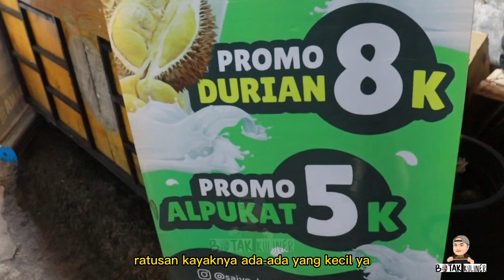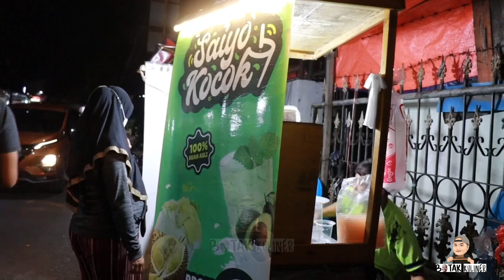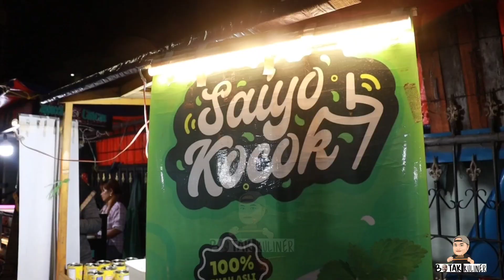IDE USAHA LAGI VIRAL‼️BELOM ADA YANG VIDEOIN DISINI‼️LUDES 10 KG SEHARI‼️ MERANTAU JAUH KE JAKARTA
Halo  sahabat Bokul

Semoga kita selalu di berikan kesehatan ya.. Aamiin..
Jangan lupa bantu channel ini agar berkembang dengan

Lokasi pemesanan, alamat dan kontak ada di video

Ide usaha
Usaha kuliner
Ide bisnis
Ide kreatif
Peluang
 usaha
Usaha sampingan
Usaha menjanjikan
Ide modal usaha
Inspirasi usaha
Ide bisnis 2023
UMKM 2023
Ide usaha 2023
Maju usaha